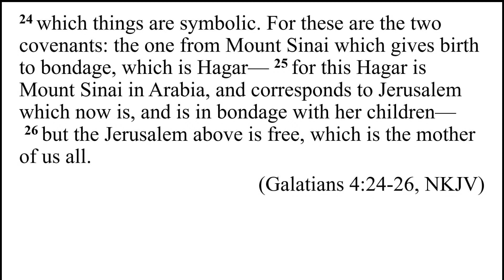The Allegory of Hagar & Sarah | 1.17.2021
preached from W. Gaddys Roy's chart
Types & Shadows, pg. 36-37